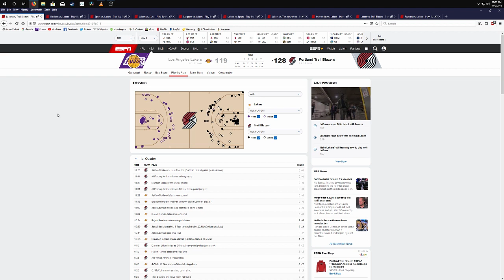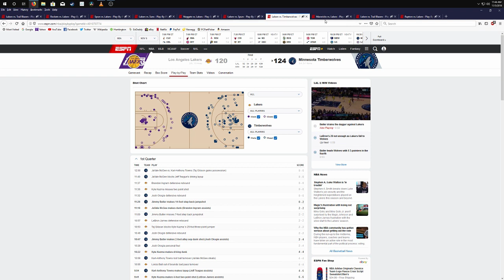Problems in LA: Breakdown of Lakers Getting Destroyed by Raptors (1st Quarter)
Here I discuss and breakdown issues with this Lakers team as shown in the 42-17 first quarter. Sorry about the screen at the beginning and some of the video. I had the settings wrong when recording the screen.

0:00 - for the intro
5:00 - box score
6:22 - start of game film breakdown
24:48 - outro